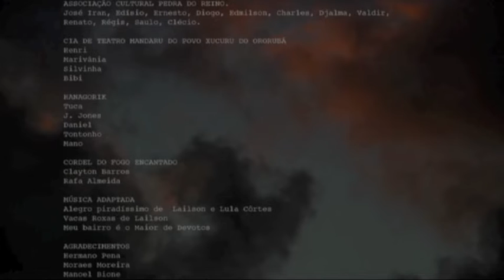Trecho do documentário "Pernambuco - As Diversas Identidades"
Trecho do documentário " Pernambuco - As Diversas Identidades", de Antônio Carrilho. Poema de Alberto da Cunha Melo
Música - Leopoldo Conrado Nunes

"Dizem que meu povo é alegre e pacífico.
Eu digo que meu povo é uma grande força insultada.
Dizem que meu povo aprendeu com as argilas
e os bons senhores de engenho a conhecer seu lugar.
Eu digo que meu povo deve ser respeitado
como qualquer ânsia desconhecida da natureza.
Dizem que meu povo não sabe escovar-se
nem escolher seu destino.
Eu digo que meu povo é uma pedra inflamada
rolando e crescendo do interior para o mar."

Para os Mestres, com desrespeito - Alberto da Cunha Melo